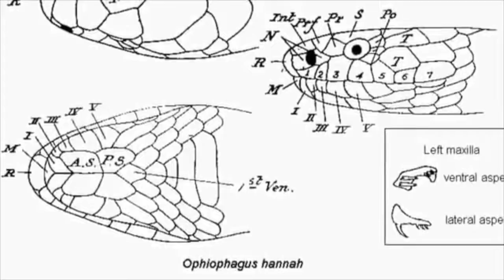King Cobra facts 16 facts about the King Cobra